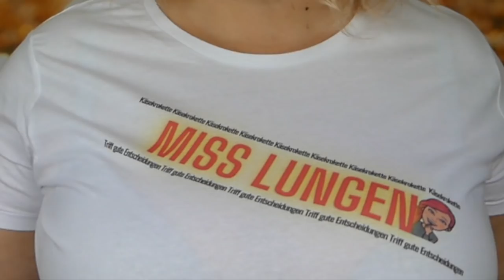Wahnsinn für zwei - Folie á deux / Ursula und Sabrina Eriksson // Mörder, Mystery & Make-up // GRWM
Morden im Norden - Spezial 😍

Meine neue Reihe Morden im Norden - wahre Verbrechen am Donnerstag, ohne Baileys Hilfe aber mit viel Inspiration.

In diesem Fall geht es um die Zwillingsschwestern Ursula und Sabrina Eriksson aus Schweden.
Die scheinbar ohne Vorwarnung im Jahr 2008 Wahnsinnig wurden.

Alle Informationen sind nach besten Wissen und Gewissen aus verschiedenen Quellen s.U. zusammengetragen.

👉 Quellen:
(Das Video von der M6)

Das in diesem Video verwendete Bildmaterial ist nicht mein Eigentum und wird ausschließlich zur Illustration und Erläuterung  diesen Beitrags verwendet. s. Quellen (Zitatrecht)

*Equipment:
Pinselset 1
Pinselset 2

Chris Watts Liebe, Betrug, Mord (verfilmt auf Netflix)